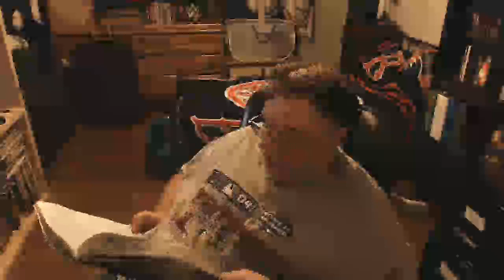Eric Lima's Shenanigans Of 1977 #1327: WrestleMania 40 Saturday Event Center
Results from WrestleMania Saturday plus NXT LVL UP and I welcome a new subscriber.